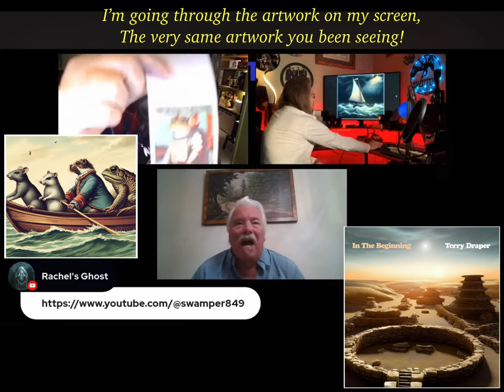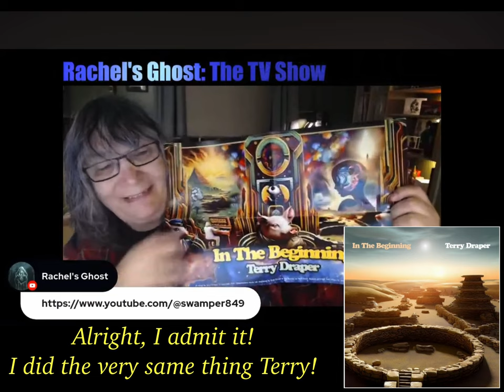Interview with Terry Draper from KLAATU!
Hey everyone!

When the album 4:37 EST arrived by the mysterious band called KLAATU, a rumor soon emerged.

Could this album actually be by The Beatles themselves, secretly recorded to hide that they had actually secretly reformed!

Of course it would eventually come to light that KLAATU were actually Terry Draper, John Woloschuk, and Dee Long!

What a story! So join me tonight as Rachel from Rachel’s Ghost interview former KLAATU Songwriter, vocalist, and drummer Terry Draper!

I’m telling you folks, on tis one, we go deep!

Oh and don’t forget, if you enjoy tonight’s video, please consider giving it a Thumbs-Up as that helps the YouTube algorithm better identify the channel to a larger audience!

And don’t forget that If you haven’t subscribed to the channel as of yet, just hit that subscribe to ‘The Tribe’ button, and then tap that Top-Bell Icon, and you’ll be notified of all my future videos!